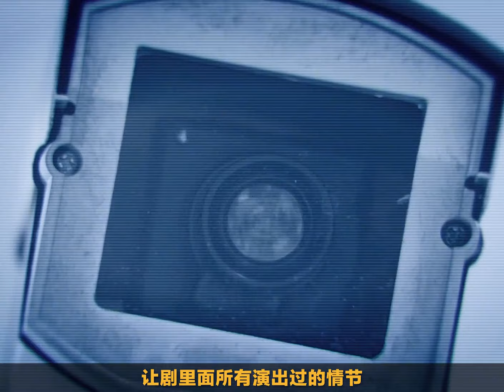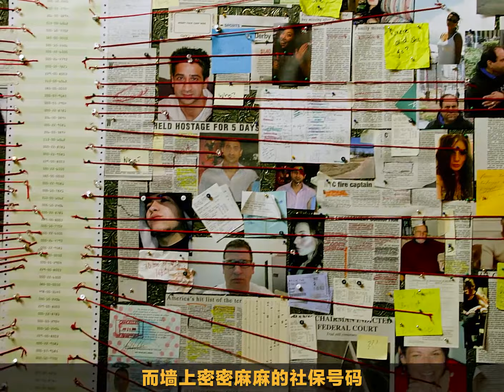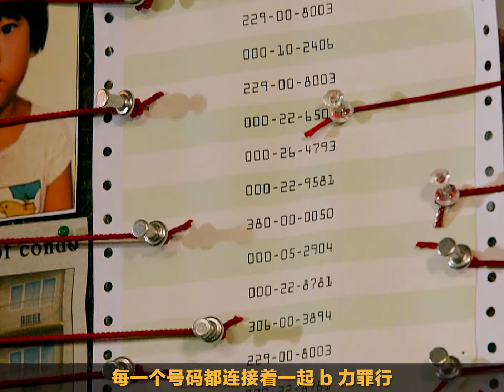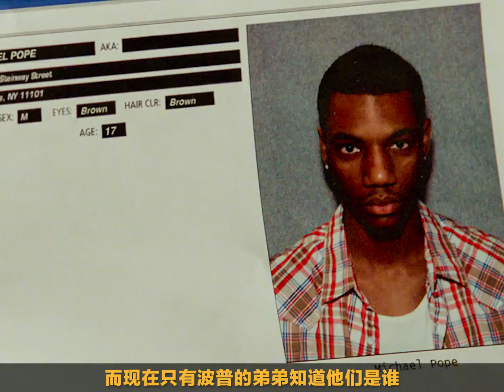高能來襲，喬納森·諾蘭懸疑巔峰之作